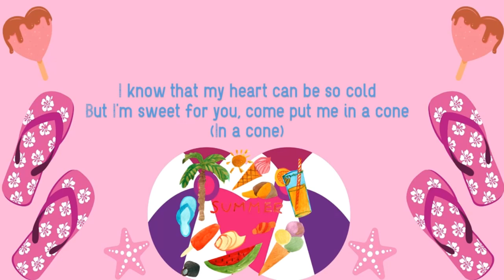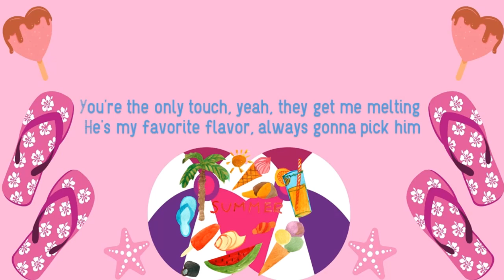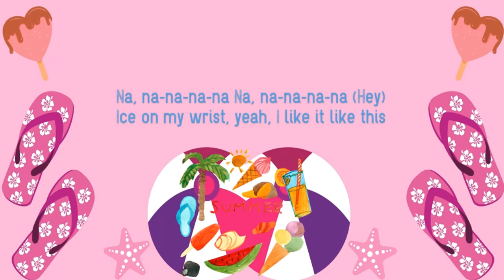ice cream - lyrics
Ice Cream
BLACKPINK & Selena Gomez

ice cream
lyrics

[Post-Chorus: Jisoo, Jisoo & Selena Gomez]

Na, na-na-na-na
Na, na-na-na-na
Ice cream